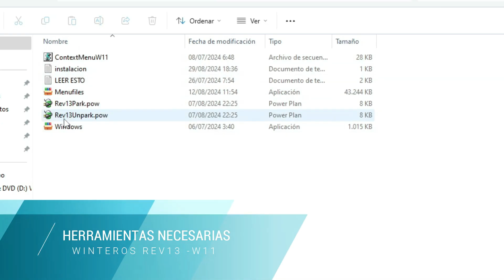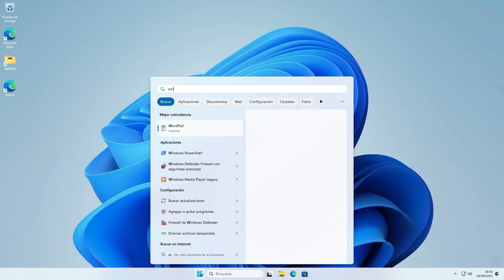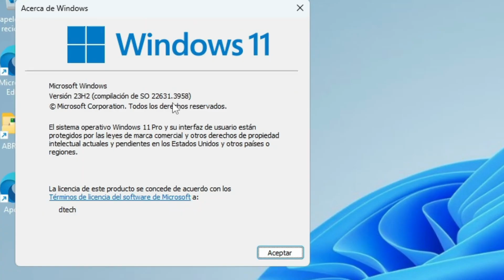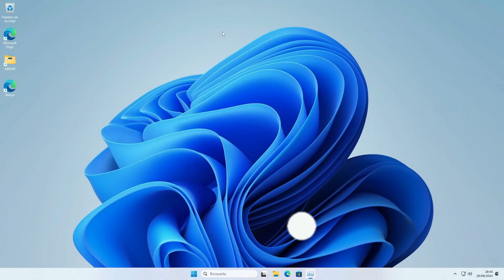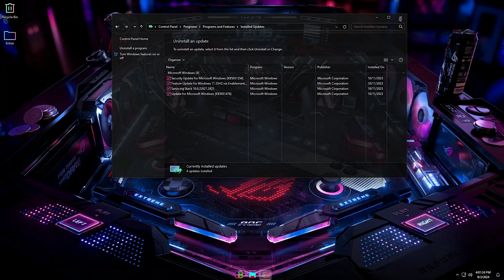WINTEROS REV 13 vs GAMER OS V4 - EL MEJOR WINDOWS 11 GAMING usb windows I D-TECH USB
Cual es el mejor Windows 11 Gaming entre Winteros Rev 13 y Gamer OS v4 una batalla interesante que no puedes dejar de ver

Temas Relacionados
- Winteros
- Winteros Rev13
- Mauro cerqueiro
- mazthertutoriales